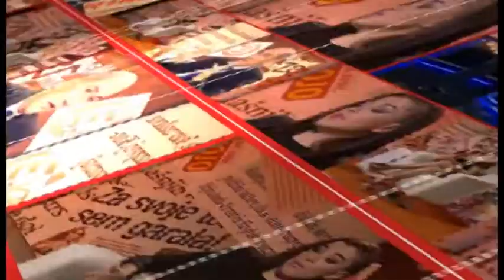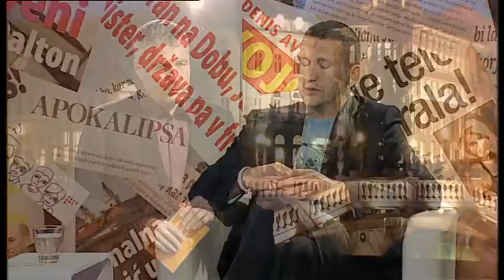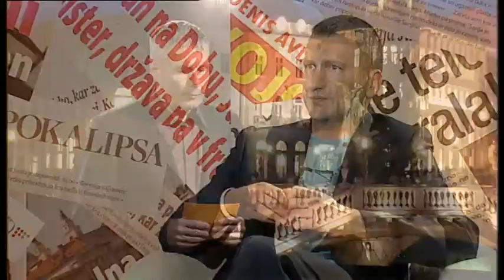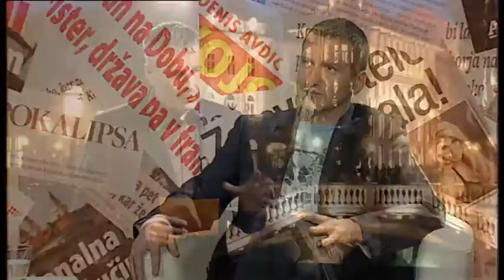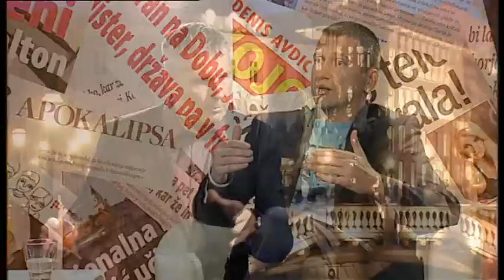Požareport - Damir Črnčec 22.05.2014